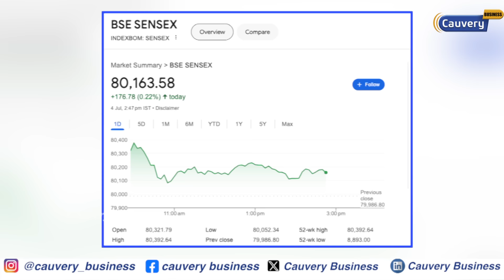அடுத்த 10 வருடங்களுக்கு எந்த share வச்சிக்கலாம்? | Sensex crosses all time high | EP-1562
ஒரே ஆண்டில் 25 முறை உயரத்தை தொட்ட Sensex! | Sensex crosses 80000 mark | EP-1562
sensex crossed 80000 marks | all time high in the share market history